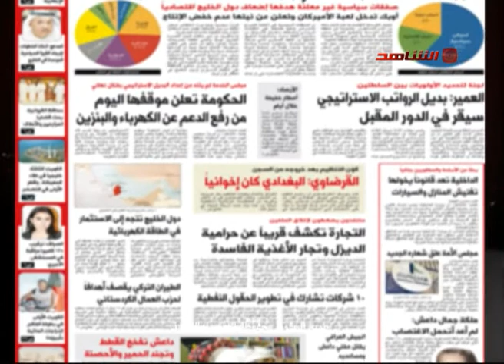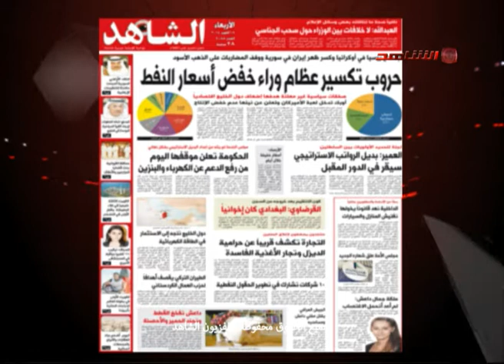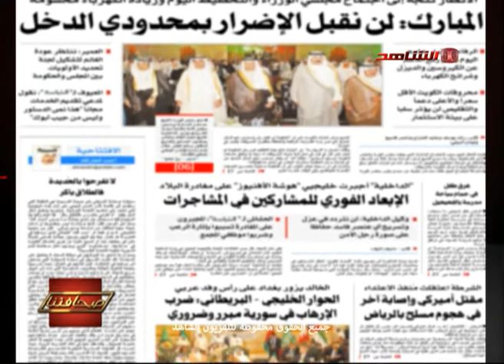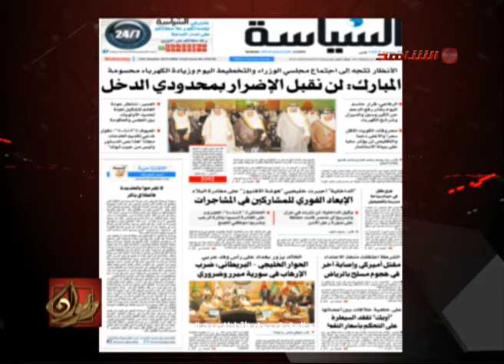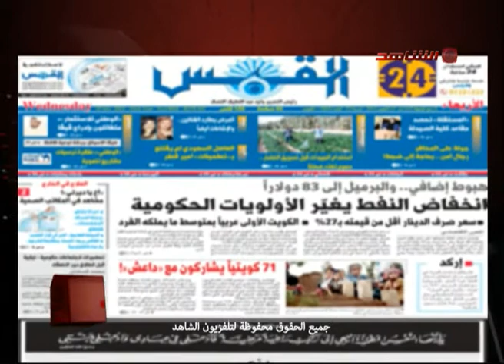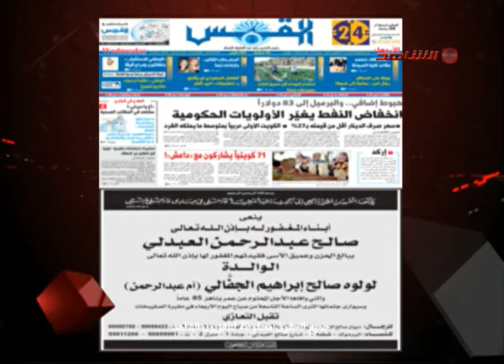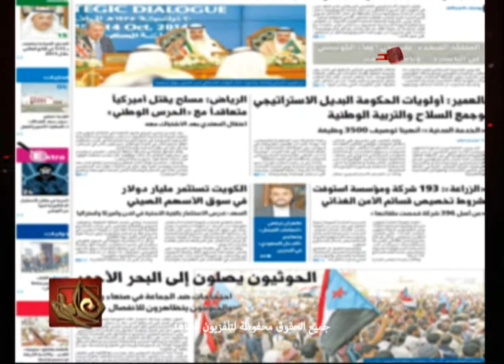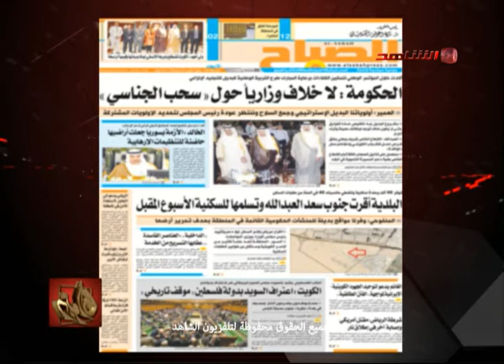ديوان الصحافه 14 10 2014